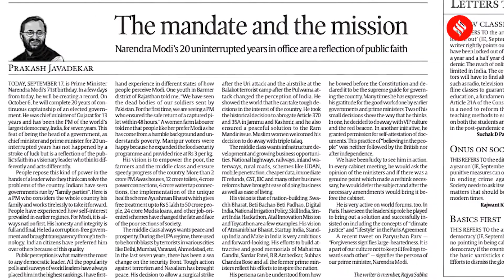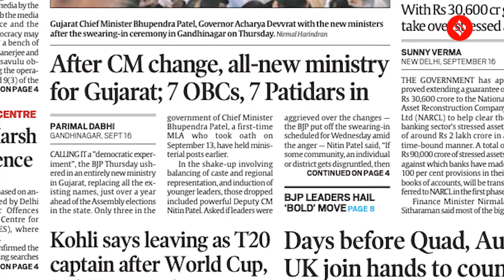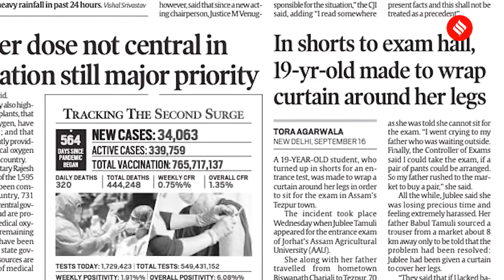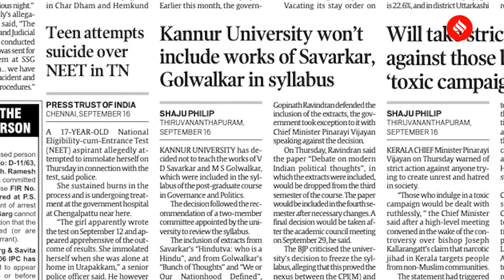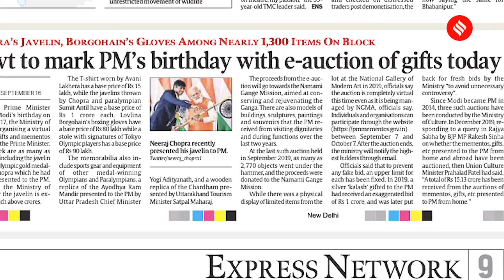Indian Express Sep 17: PM Modi's 71st birthday, Kohli steps down as T20 captain | Morning Expresso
BIG STORY: The government has approved extending a guarantee of Rs 30,600 crore to the National Asset Reconstruction Company Ltd (NARCL) to help clear the banking sector’s stressed assets of around Rs 2 lakh crore in a time-bound manner.

Morning Expresso: A morning news bulletin where we bring you the news wrap from The Indian Express newspaper. Catch all the news stories and top headlines of the day from the Indian Express newspaper.